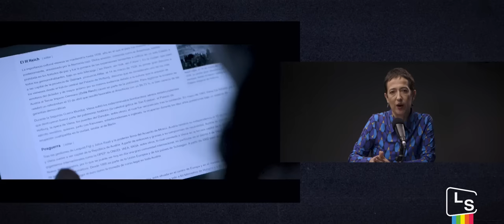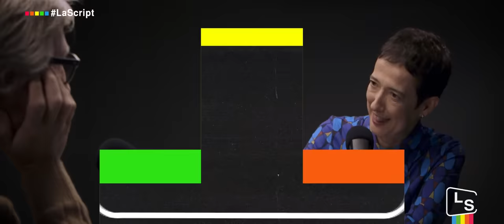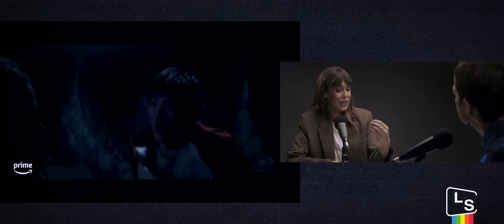La Script | Belén Cuesta y David Trueba | De morsas y lágrimas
belencuesta y davidtrueba vienen a presentarnos sus últimos trabajos. Belén acaba de estrenar la serie romancero en primevideo: un western de terror y violencia ambientado en la almeria mítica del desierto y la inmigración. Dirigido por tomaspeña manson y con guion de fernandonavarro, el guionista de venus veronica y toro. Con willytoledo y ricardogomez.
David Trueba estrena en cine este haloween el singular biopic del humorista catalán eugenio. Trueba dice que más que un biopic, es un sorbo de Eugenio. Protagonizado por davidverdaguer y carolinayuste, dos actores que ya están en las listas de los posibles candidatos a los premiosgoya.